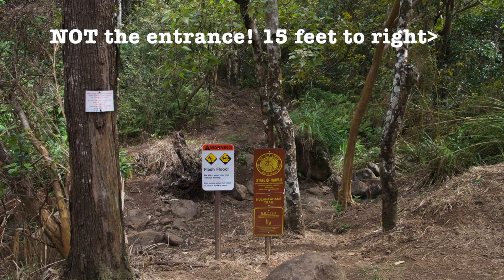"High" - Vlog 5 - Moanalua Trail to the "Stairway to Heaven"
Haiku stairs aka. "Stairway to Heaven" is a goal of many around the world.

Although the stairs are actually illegal to climb, we were so excited to have found a legal way to get up to the stairs to get the same amazing views!

We set out with a blog post's directions and and a misconception of time to see some of the most beautiful and high views on Oahu!

We love sharing our adventure and we hope you all enjoy as well!

Xoxo!
E&e

January 2017

Music

Gear

Camera
Lumix GX8

Lens
12-35 Vario

GoPro
Hero 5 Black

Mackbook Pro